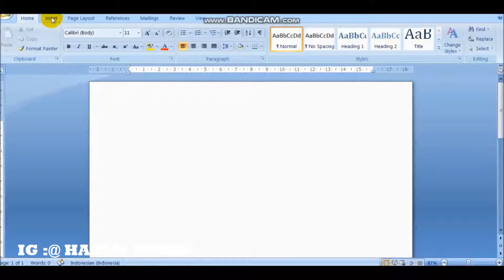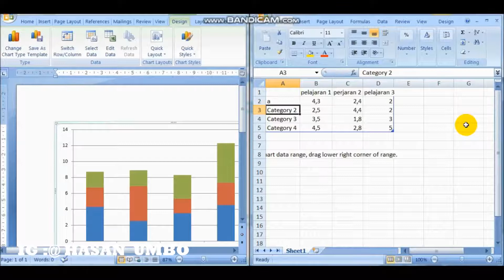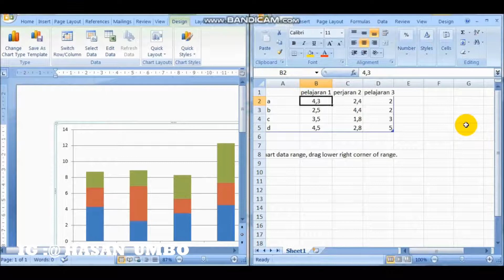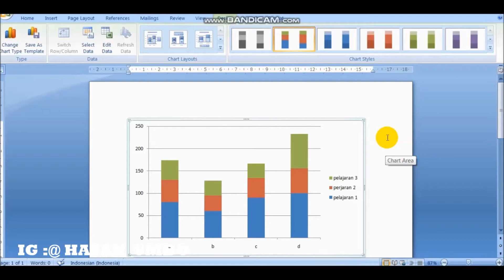Cara Membuat Diagram Batang Sederhana di Microsoft Word